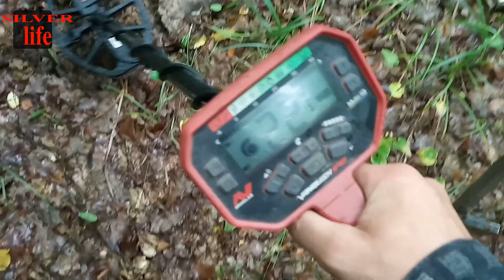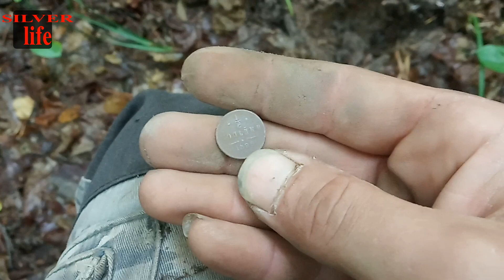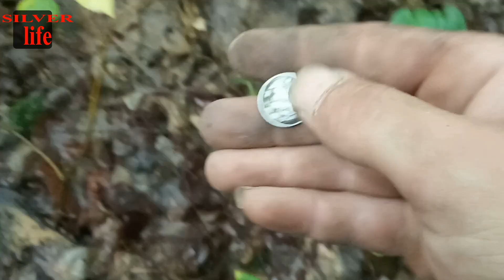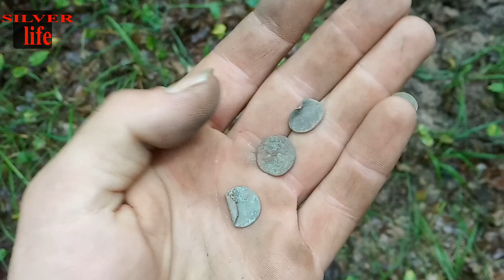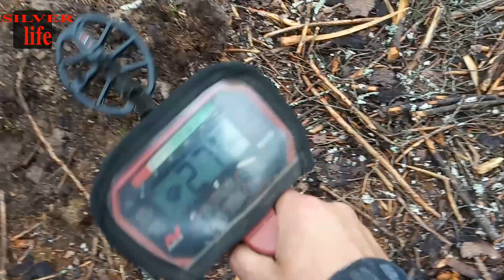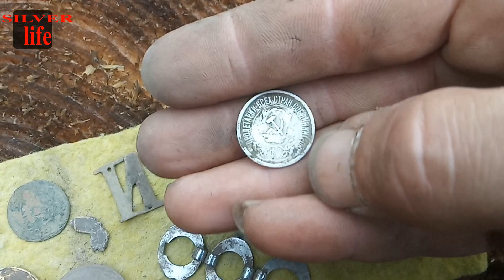Просто Суперовий Коп